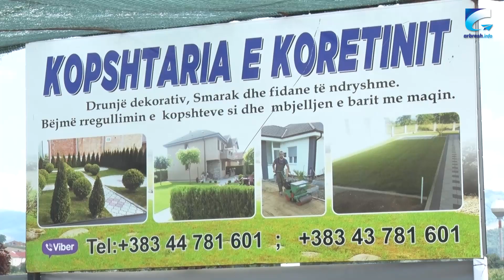Kopshtaritë në Kosovë eksportojnë edhe në tregun evropian